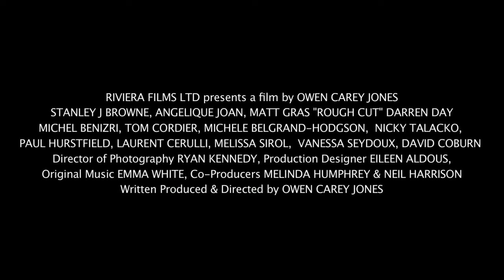Rough Cut | Trailer | Stanley J. Browne | Angelique Joan | Matt Gras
Synthetic diamonds meet the French Riviera in this crime thriller.

Director: Owen Carey Jones
Writer: Owen Carey Jones
Stars: Stanley J. Browne, Angelique Joan, Matt Gras